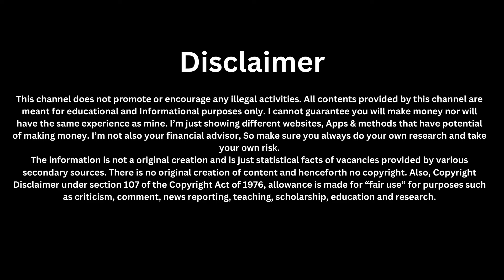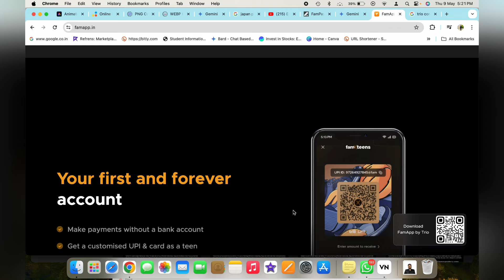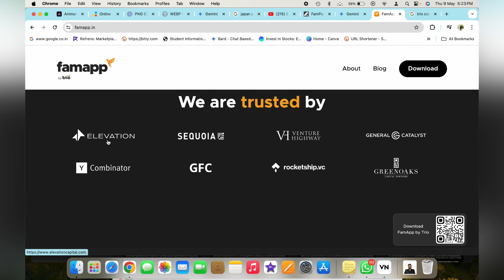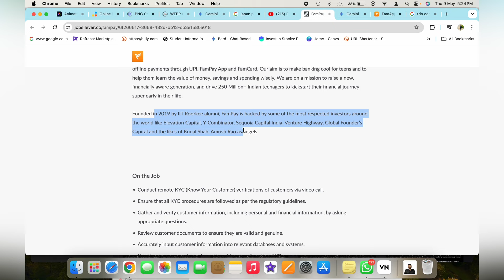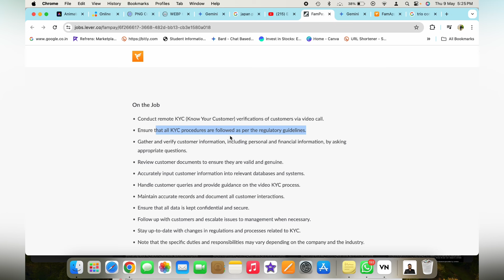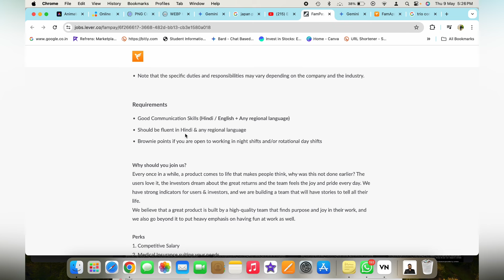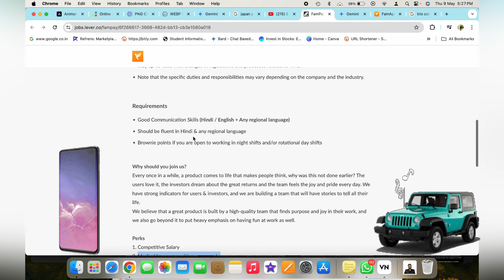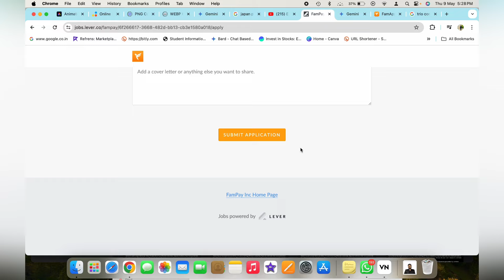😍₹1500/Day | बस Documents Check करो | हिन्दी में काम | 12th Pass | Online Work From Home 💯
HELLO GUYS 💕

🛑 Important about the company 🛑

✅ Company Name :- Fampay
✅ Role :- Video KYC Verification
✅ Who can Apply:- Anybody Age 18+ can try
✅ Work Mode :- Work From Office ( for initial training days afterwords you may opt for work from Home or Hybrid)

🔗Link:
1. Apply for career page of this job

Testbook jobs
online earning
online jobs
earning apps
make money online
workfromhomejobs
excellent income
jio
fake or real
housewife
jobs